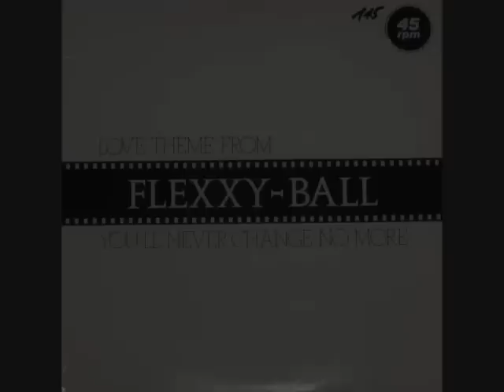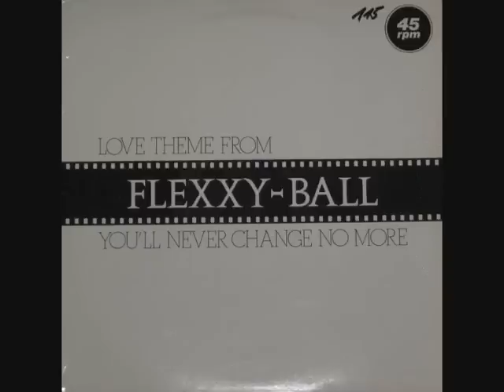Flexx - Flexxy Ball Theme (instrumental) (1983)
Italo Disco Track "Flexxy Ball Theme" by Flexx is the instrumental B-Side-version of "Love Theme from Flexxy Ball (You'll never change no more)"; Lyrics and Vocals by Fred Ventura; Pruduced, arranged and mixed by Miki Chieregato and Roberto Turatti; Hole Records 1983; 115 BPM